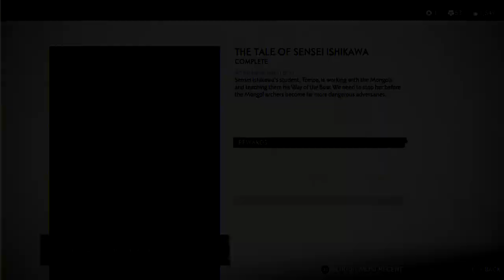Ghost of Tsushima - Walkthrough Ending - Main Quest : Heart of The Jito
Quest :
Main Quest : Heart of The Jito
Main Quest : Eternal Blue Sky
Main Quest : The Tale of Lord Shimura